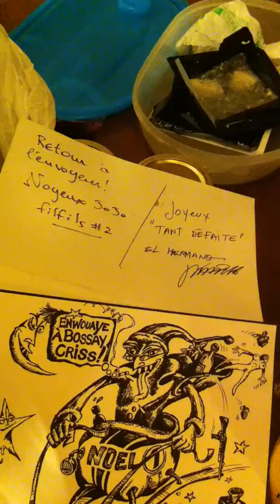Cadeau Bossay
Guguss